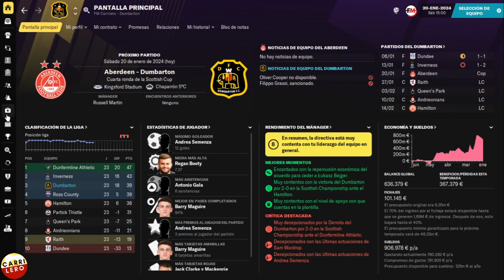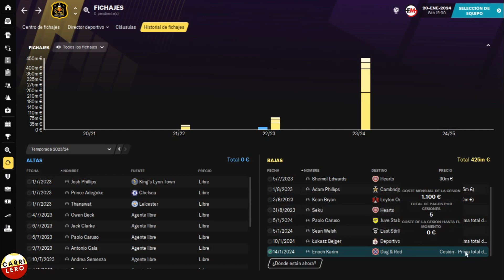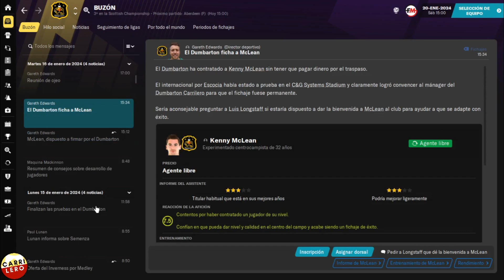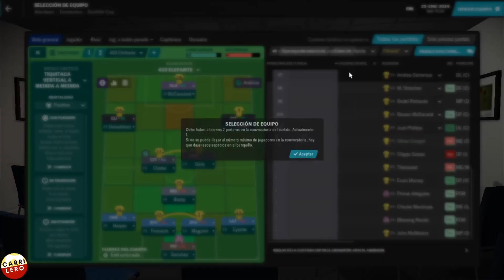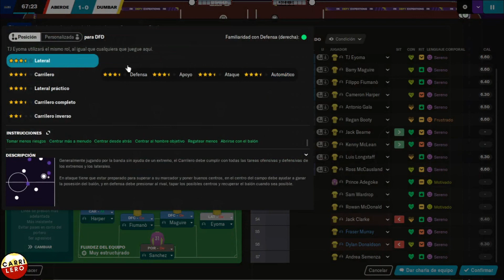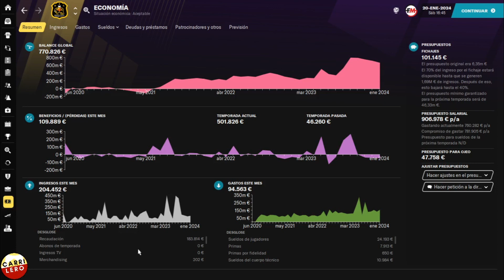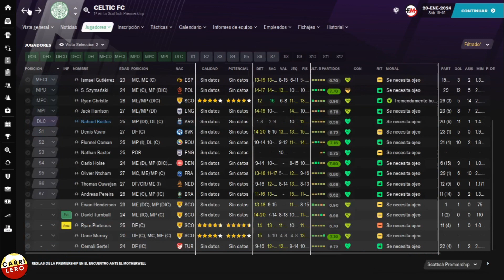Aberdeen por La Copa! | FM21 Dumbarton | Ep. 33 | Football Manager 2021 Español